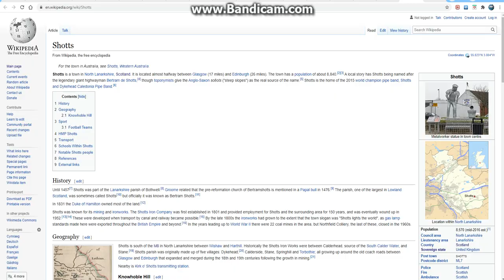Riton & Pearse Dunne Look At Shotts